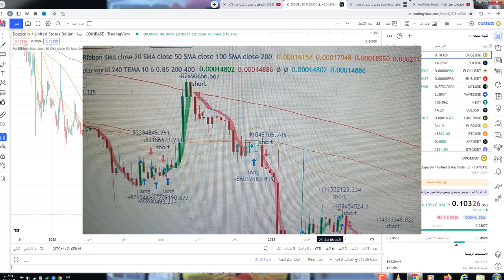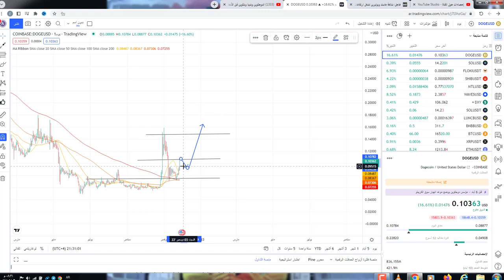انفجار كبير بعملة الدوجكوين وتعاون بين ايون ماسك داعم الدوج ومؤسس الايثريم اهم الاحداث 1!1!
650$هدية كحسومات على رسوم التعامل بهي المنصة

DOGECOIN_DOGE اهداف عملة DOGECOIN_DOGE توقعات عملة, DOGECOIN_DOGE تحليل عملة ,DOGECOIN_DOGE سعر عملة ,DOGECOIN_DOGE مستقبل عملة ,DOGECOIN_DOGE عملة , DOGECOIN_DOGE ,crypto DOGECOIN_DOGE coin ,
ماهي عملة ,DOGECOIN_DOGE تحليل مشروع عملة ,DOGECOIN_DOGE استخدام عملة ,DOGECOIN_DOGE مشروع ,DOGECOIN_DOGE سعر ,DOGECOIN_DOGE  سعر ,DOGECOIN_DOGE مشروع ,DOGECOIN_DOGE DOGECOIN_DOGE crypto عملة,
crypto security tips, best crypto DOGECOIN_DOGE security, DOGECOIN_DOGE cryptocurrency,DOGECOIN_DOGE  crypto, DOGECOIN_DOGE crypto news, cryptoDOGECOIN_DOGE  phishing, crypto spam,
DOGECOIN_DOGE , binance,crypto DOGECOIN_DOGE , DOGECOIN_DOGE

, العملات الرقمية,DOGECOIN_DOGE  أمان العملات الرقمية,
حماية العملات الرقميةDOGECOIN_DOGE , سرقة العملات الرقمية, اختراق العملات الرقمية, تداول العملات الرقميةDOGECOIN_DOGE , تخزين العملات الرقمية,
cryptocurrency / DOGECOIN_DOGE  / blockchain / ethereum
افضل العملات الرقمية للاستثمار , افضل العملات الرقمية للاستثمار 2021 , افضل العملات الرقمية للتخزين DOGECOIN_DOGE , افضل العملات الرقمية للتخزين 2021 , افضل عملة رقمية للاسثمار , افضل عملةDOGECOIN_DOGE  رقمية للتخزين ,
الاستثمار في العملات DOGECOIN_DOGE الرقميةشرح تداول على إتورو / ماهي العملات الرقميةDOGECOIN_DOGE  / كيف اربح من العملات الرقمية /  العملات الرقمية للمبتدئين العملات المشفرة / البيتكوين / البلوكشين/ الاثريوم  / العملات الرقمية
عملات رقمية قوية، عملات رقمية حلال، DOGECOIN_DOGE عملات ذات مشاريع قوية، عملات استثمارية،
عملات مشروعها قوي. عملات استثمار، عملات استثمار طويل، DOGECOIN_DOGE افضل عملات للاستثمار. استثمار عملات رقمية،DOGECOIN_DOGE  عملات رقمية استثمارية. عملة شيبا،DOGECOIN_DOGE  عملة حزم، عملة floki، عملة حزم الرقمية،
 عملة DOGECOIN_DOGE ، عملة bee. عملة رقمية جديدة، عملةDOGECOIN_DOGE DOGECOIN_DOGE  رقمية رخيصة
تداول البيتكوين DOGECOIN_DOGE DOGECOIN_DOGE / هل العملات الرقمية حلال / تعدين العملات الرقمية / تعدين البيتكوين
تعدين العملات الرقمية / افضل العملات المشفرةDOGECOIN_DOGE  / فرق الاسعار بين المنصات DOGECOIN_DOGE / افضل محفظة بيتكوين
etoro,mDOGECOIN_DOGE y trading
bianace / bitrex  / kucoin / yobit / coinbase / huobi / poloniex / crypto
cryptocurrency / DOGECOIN_DOGE  / blockchain / ethereum DOGECOIN_DOGE
العملات المشفرة / البيتكوين / البلوكشين/ الاثريوم  / العملات الرقمية